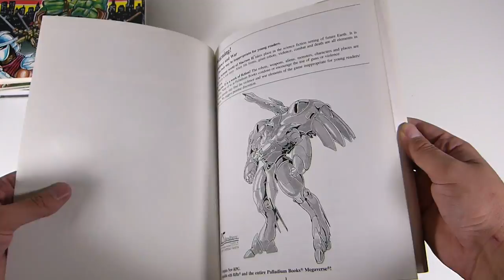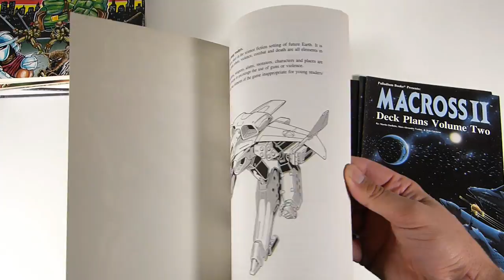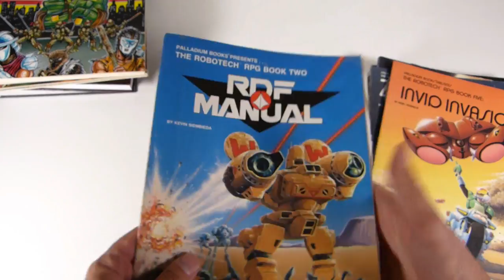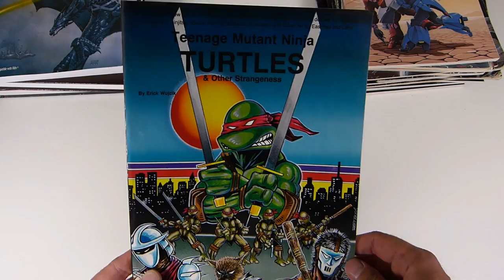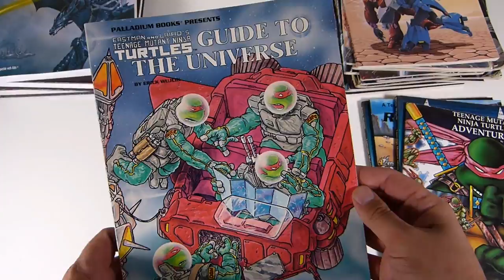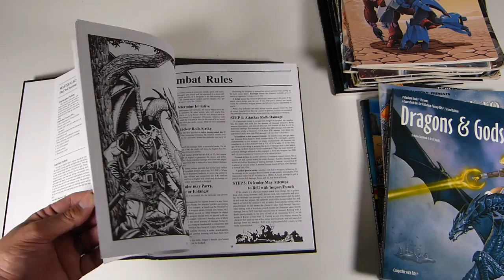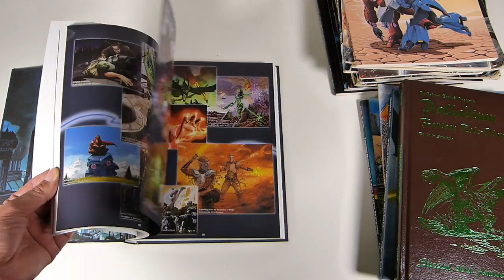Palladium Role Playing Collection Macross II, Robotech, TMNT, RIFTS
Amazon Influencer's

Address for mail:
Beaumont, CA
92223-00AK

Build Your Own SNES Mini!
NESPi Case
Super Tiny Tendo Case
NINTENDO STYLE CONTROLs 2 PACK
Pi 3 Kit
Sandisk Micro SD

Elegato Capture Card HD60S
Scissor Arm for Mic
Sabrent Flexible Tripod